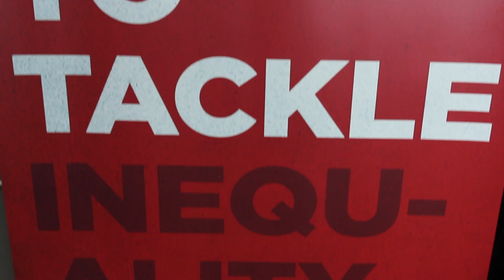NZEI Te Riu Roa Annual Conference 2014